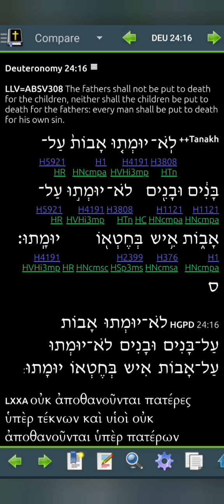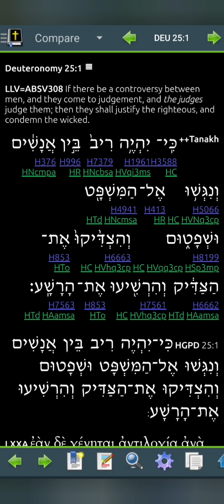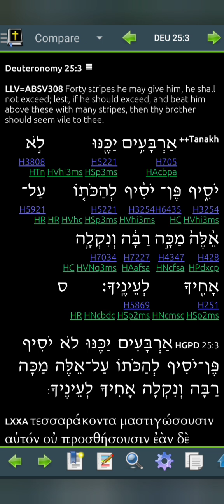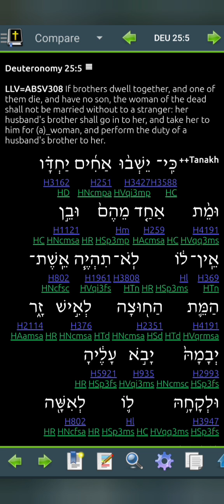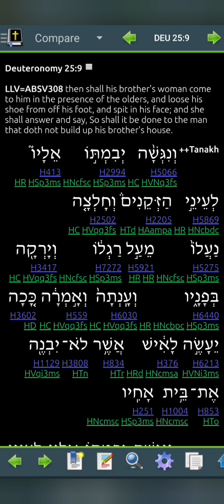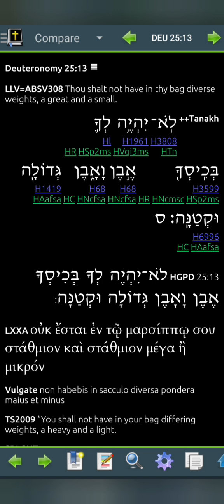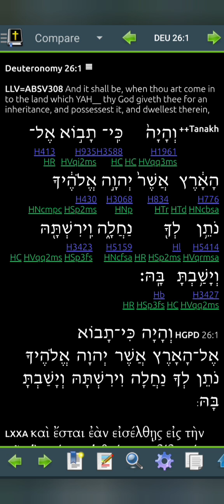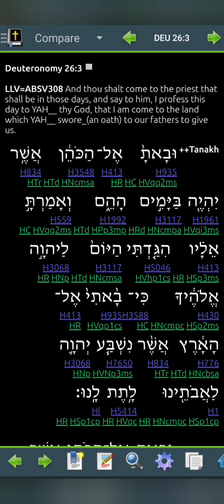Deuteronomy 25 LLV308 for 2024 (Read Me The Bible, Garth.)